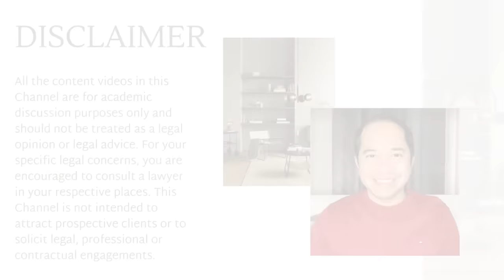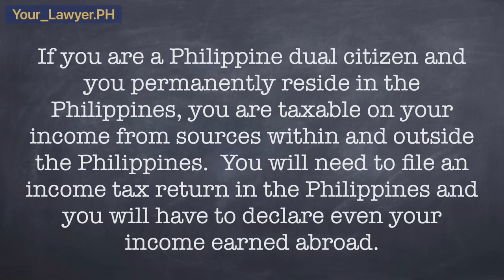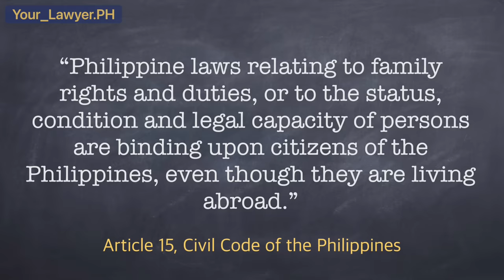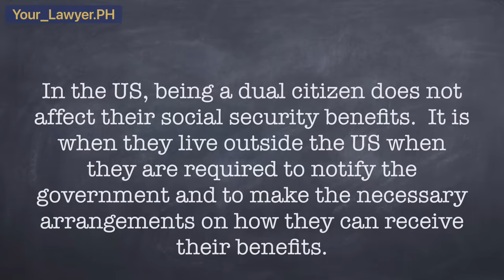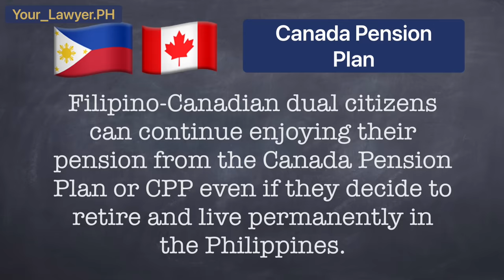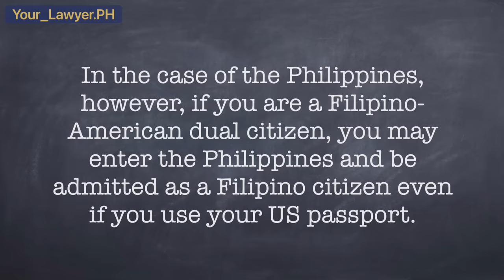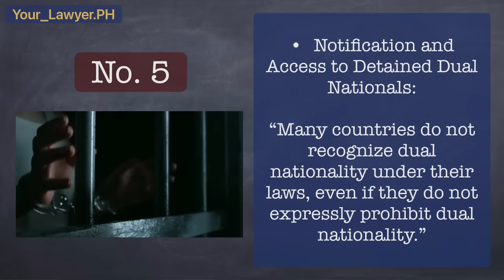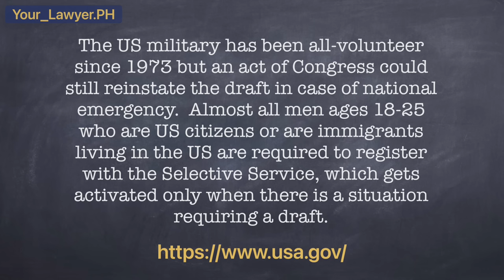REASONS WHY DUAL CITIZENSHIP MAY NOT BE A GOOD IDEA?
Dual citizenship; Philippine dual citizenship; Philippine duality citizen; Filipino dual citizenship; Filipino dual citizen; Republic Act 9225; Citizenship Retention and Re-Acquisition Act; Becoming a dual citizen; Rights of a dual citizen; Rights of a Philippine dual citizen; Filipino-American dual citizenship; Filipino-Canadian dual citizenship; Filipino-Australian dual citizenship; Filipino-British dual citizenship; disadvantages of dual citizenship; Why dual citizenship is not a good idea; Is dual citizenship bad? Why some people do not want to become dual citizens?; Downsides of dual citizenship; Why dual citizenship may not be for you?; Dual taxation for dual citizens; Double taxation for dual citizens; Double tax agreement; Dual citizens may lose their social benefits?  Are dual citizens subject to tax by both countries? Are dual citizens liable to pay taxes to both countries?; What is conflict of laws or conflicts of law? What are the conflict of law rules? Do dual citizens have divided loyalty? Are dual citizens subject to military service in both countries? Are dual citizens entitled to better rights when facing criminal prosecution? Are there limitations to the rights of a dual citizen?  Double tax agreement; social security benefits of dual citizens; Tax treaty; Reasons why dual citizenship is not attractive to some:

Number 1 in the list is that dual citizenship may complicate your tax situation.  You may find yourself being subjected to tax liabilities by two governments and therefore, getting taxed twice (double taxation) on the same income.  If true, that definitely is not good.

Number 2 in the list is that – As a dual citizen, you may be subject to the laws of both countries – problem may particularly arise when these laws are conflicting.

Number 3 in the list is the possibility of losing one’s social security benefits. If you are receiving social security benefits from your country of current citizenship and residence, are you going to lose it if you become a Philippine dual citizen?  As I will be discussing here, concerns about social security benefits are more of a residency issue and has nothing to do with dual citizenship.

No. 4. “Limited U.S. Assistance Abroad”:  According to the said website, local authorities may not recognize your U.S. nationality if you are also a national of that country, especially if you did not enter the country using your U.S. passport. The U.S. embassy or consulate’s ability to provide consular assistance may be limited.   In the case of the Philippines, however, if you are a Filipino-American dual citizen, you may enter the Philippines and be admitted as a Filipino citizen even if you use your US passport.

According to the official website of the Philippine Consulate General in New York: “As a dual citizen, it is not mandatory to apply for a Philippine passport.  You may use your US passport when travelling to the Philippines. You simply have to present your dual documents to the Philippine Immigration Officer as proof of Philippine citizenship, per the Bureau of Immigration’s Operation Order No. SBM-2014-045 dated 30 September 2014 which is in force and still in effect.  Incoming Filipinos may present a valid PHL passport, Identification Certificate or a Certificate of Re-acquisition / Retention of PHL Citizenship to be admitted as Filipino citizens.

No. 5.  Notification and Access to Detained Dual Nationals: Many countries do not recognize dual nationality under their laws, even if they do not expressly prohibit dual nationality. U.S. consular officials may not be permitted to access U.S. nationals in detention if they are also nationals of the country where they are detained. Dual nationals who are arrested or detained should request that police or prison officials notify the closest U.S. embassy or consulate.

No. 6.  Military Service

In the United States, the US government official website says that the US military has been all-volunteer since 1973 but an act of Congress could still reinstate the draft in case of national emergency.  Almost all men ages 18-25 who are US citizens or are immigrants living in the US are required to register with the Selective Service, which gets activated only when there is s situation requiring a draft.  In Canada, military service is also voluntary.

The Philippines however does not have a mandatory military service although it is now being proposed by the current vice president of the Philippines.  We still need a legislation for that.